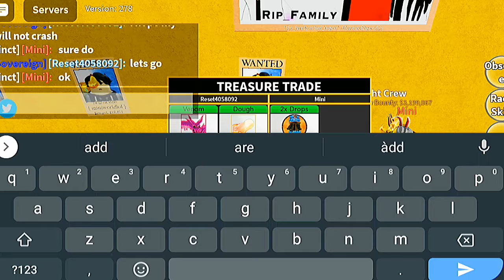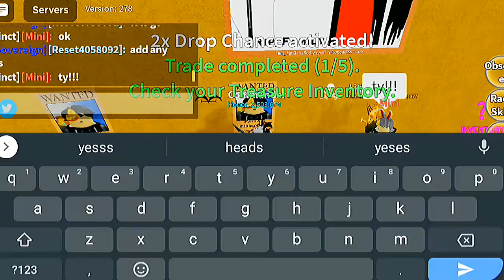I Trade My Fruit For Gamepasses In Blox Fruit